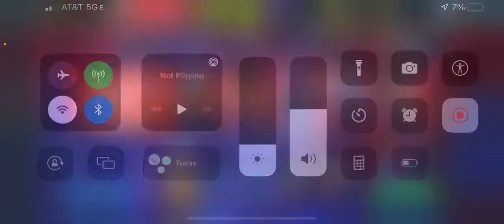Spring Trae Young Gameplay! | NBA 2K Mobile #36